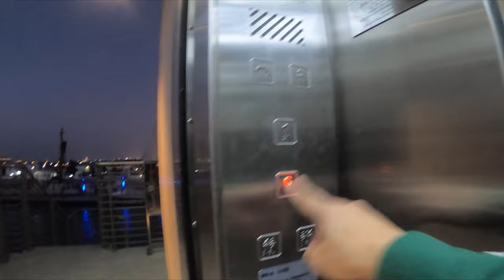Dubai Spiral Bridge / Twisted Bridge - Part 2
The iconic Spiral Bridge over Dubai Canal. The spiral bridge is a modern and unique architecture (the bridge of the future) it's ideal place for relaxation, photoshoot and you can enjoy your instagrammable selfies specially during sunset. Spiral bridge & Tolerance bridge are close to each other so you can visit at the same time. The nearest metro station is Business bay so from then you can just take a walk or by cab because a bit far. If, by bus you can take bus no. 93 from Mall of the Emirates bus station.

Note: The video was filmed before the lockdown. Please keep safe everyone and maintain social distancing